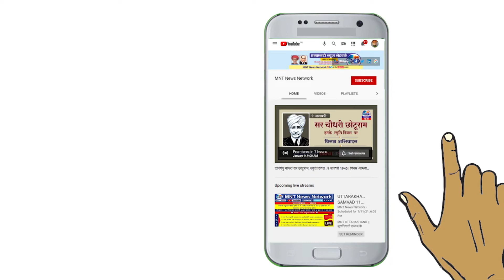रेशन आणि व्हॅक्सिन हक्काचे की सरकारचे ? मा.दयाराम जी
रेशन आणि व्हॅक्सिन हक्काचे की सरकारचे ?
मा.दयाराम जी, उत्तराखंड ( राष्ट्रीय उपाध्यक्ष, पिपल्स पार्टी ऑफ इंडिया डेमोक्रॅटिक)